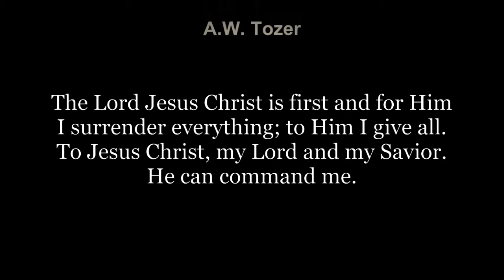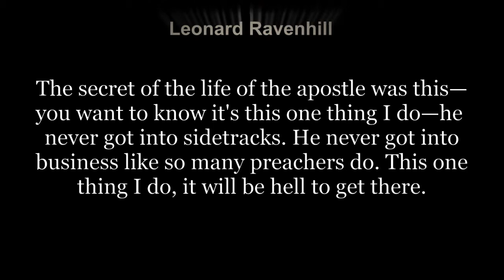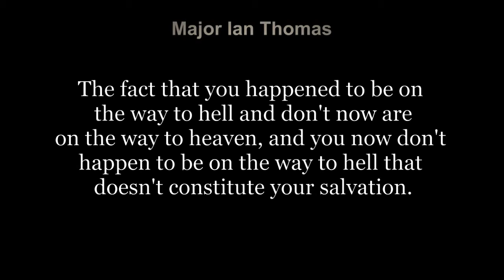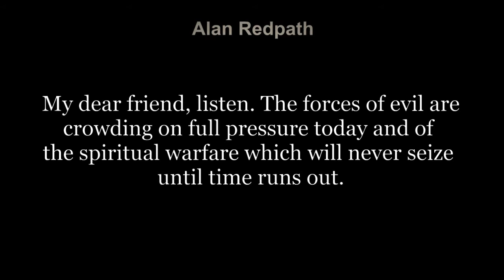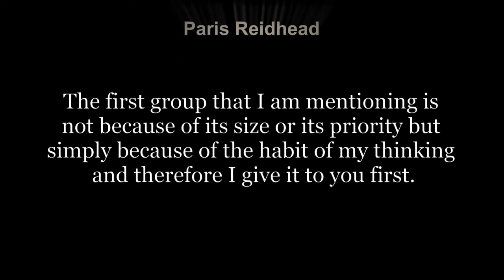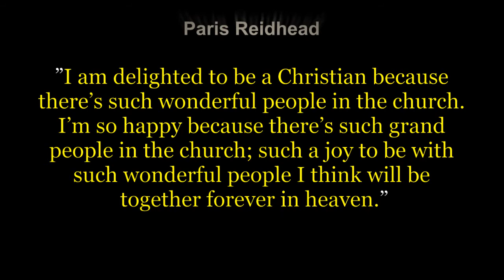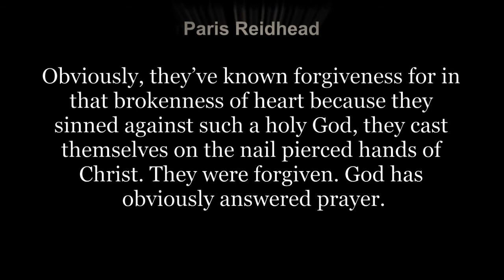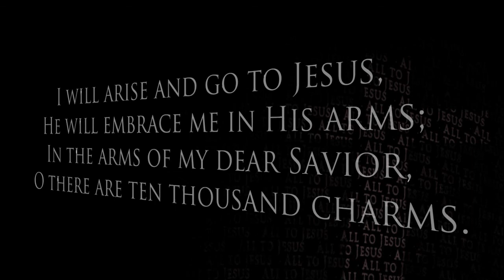ALL TO JESUS compilation w/ transcript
I was planning to make another free DVD 'The Revival Hymn' but many things came my way. I just don't know if I will complete it. Only God knows!

May this be a blessing to you!